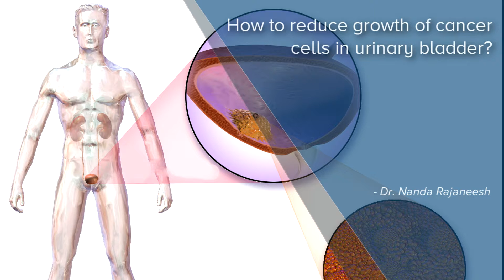How to reduce growth of cancer cells in urinary bladder? - Dr. Nanda Rajaneesh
If there is history of colectomy and the individual is taking therapy, it is  called adjuvant chemotherapy. In the adjuvant chemotherapy, the normal excessively growing cells will die and thus it is not the cancer cells which will go into the urinary bladder. So thus it is not the cancer cell which goes into the urinary bladder. So there is no extra treatment that we recommend. It is only excessive cell death or excessively growing cells which will die in chemotherapy. In colectomy if the individuals taking chemotherapy, that means it is an adjuvant chemotherapy. So it means that there may be a residual microscopic disease in the body. So it is recommended in chemotherapy, that is when the nodes are positive in colectomy, then chemotherapy is recommended. So it doesn’t mean that after chemotherapy some cells will die and it will come into the urinary tract. When   a person is taking chemotherapy, all normal cells in the body will be destroyed like the hair cells or the epithelial cells of the urinary bladder or the gut cells or cells  in the  skin surface or  cells in the bone marrow which are faster growing cells. So they do not come as a cancer cells in the urinary bladder at all.